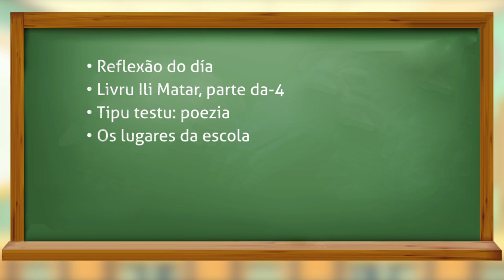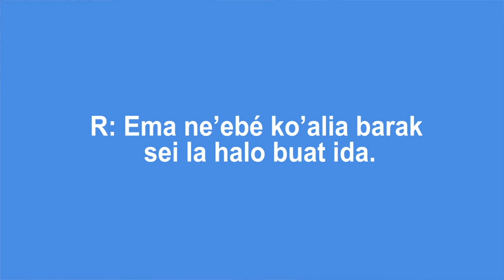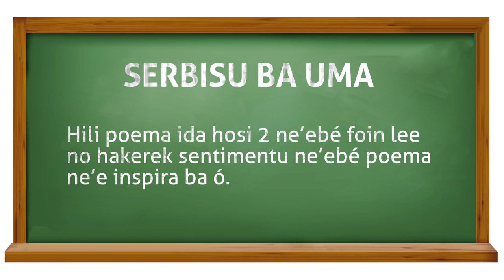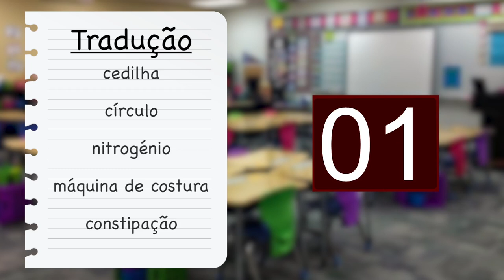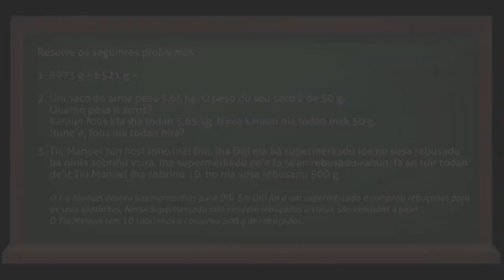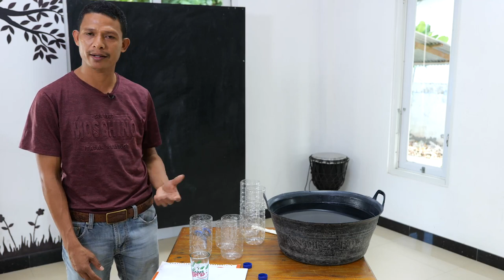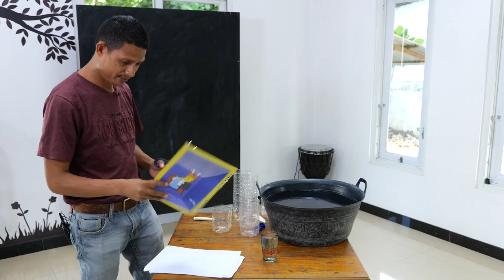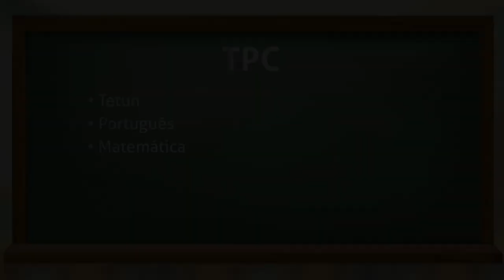Eskola ba Uma - Ep. 08